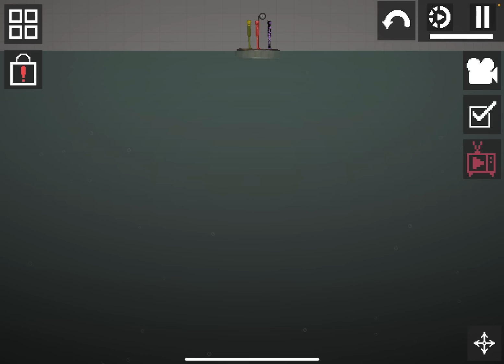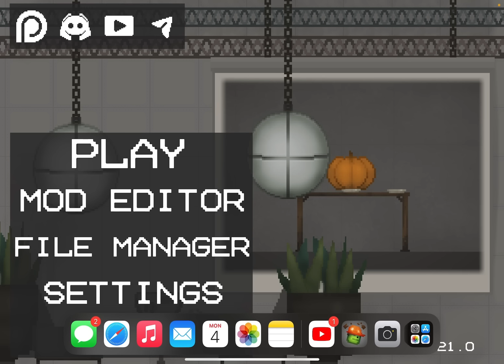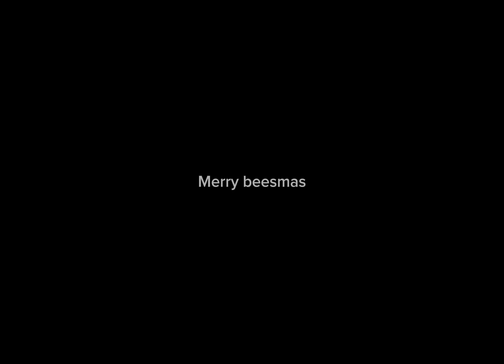BFPA Season 2 - EP.6 Finally a Grey one part 2